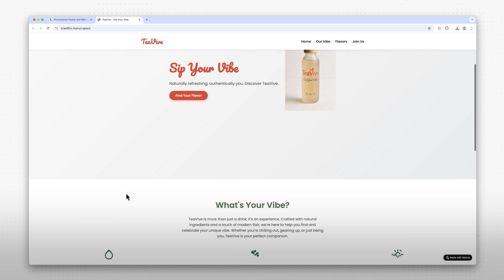Manus AI powered by Azure AI Foundry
Hear Tao Cheung, co-founder of Manus AI (Singapore), talk about the how Azure AI Foundry is helping Manus AI shape the future of agentic AI.